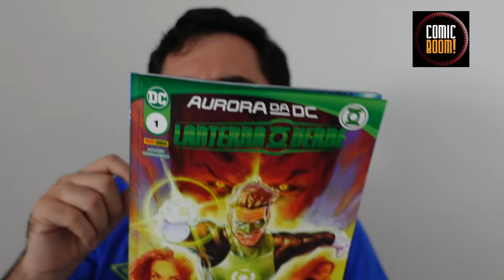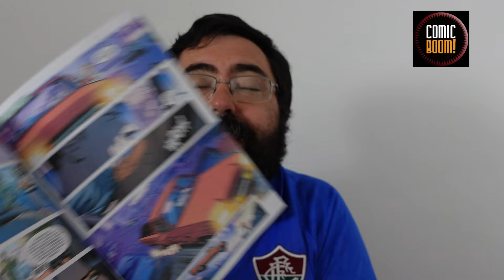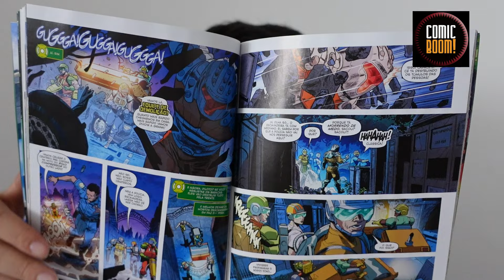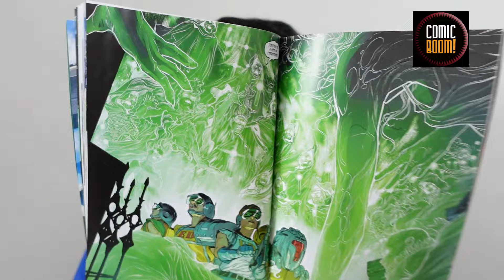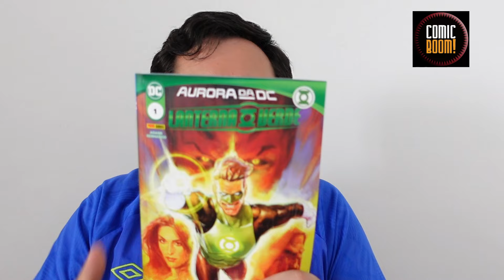AURORA DA DC: LANTERNA VERDE | UMA NOVA FASE PARA HAL JORDAN!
Para comprar Lanterna Verde 1

Resenha de Lanterna Verde 1. Nessa edição começa a fase escrita por Jeremy Adams e desenhada por Xemanico.

Tambem falo sobre Aurora da DC, a nova fase da editora que vem logo após Crise Sombria nas Infinitas Terras.